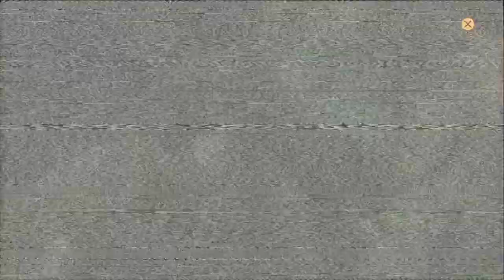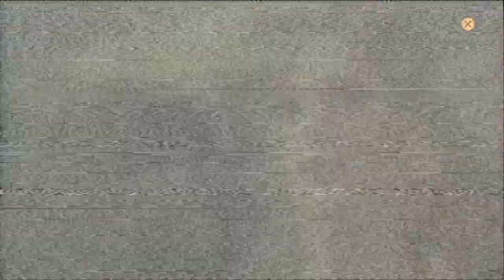Metal Gear Solid 4 #10 Photoshoot with Raven - Chinstrap Chaps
The only shooting we do is with a gun though...